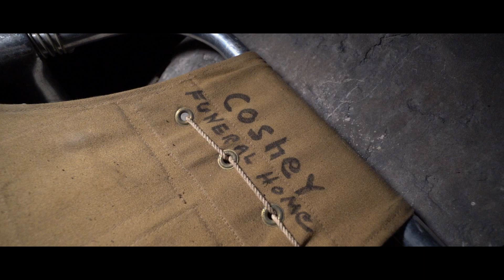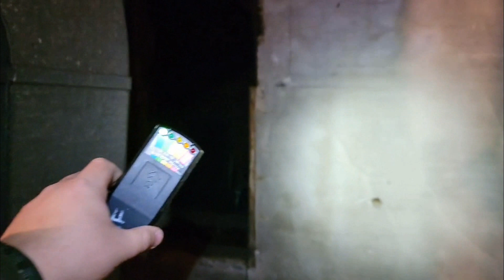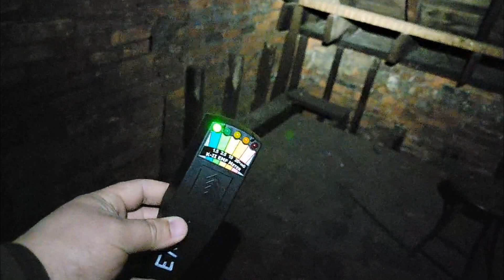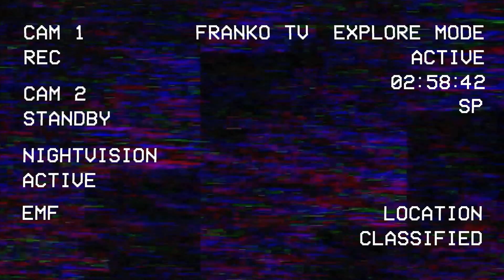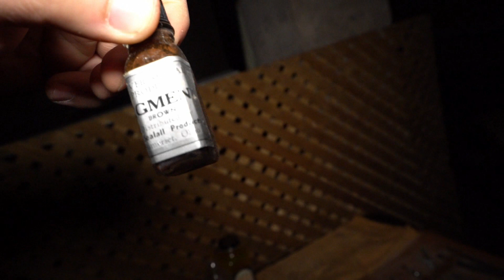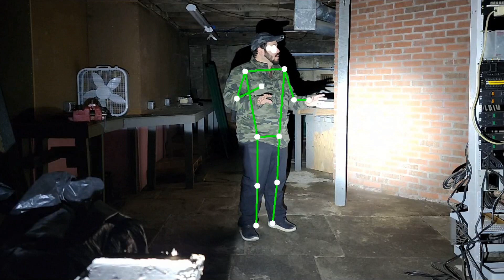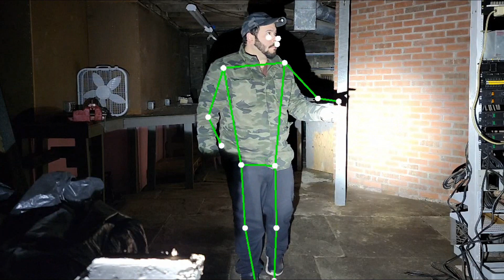TERRIFYING NIGHT - HAUNTED FUNERAL HOME (NOTHING HERE EVER RESTS IN PEACE) PART 2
LOCATION INFO HERE!
DAYTIME INVESTIGATION… 1PM-5-PM
(Arrive at 12:30pm). $120🌞 SUN-THURS. (Up to 5 total)

WEEKDAY NIGHT INVESTIGATIONS… 8PM-4AM  (Arrive at 7:30pm). $300🌜
DEPOSIT: $150 SUN-THURS. (Up to 5 guest with you)

WEEKEND NIGHT INVESTIGATIONS…
8PM-4AM  (Arrive at 7:30pm).  $400🌜
DEPOSIT: $200 FRIDAY-SATURDAY. (Up to 10 total)

OVERNIGHTS… 12:00pm-12:00pm next day.
 $600  (Arrive 11:30am) 🌞🌗
DEPOSIT $300. (Up to 10 total)

FLASHLIGHT TOURS… $20 🔦
PHOTOGRAPHY SESSIONS.. message the page.. 📸

All Deposits are Non refundable. Have to pay a deposit to hold a date. Must pay in full at, or before the time of arrival.

MUST be at least 14 and accompanied by an adult. Must bring I.D. 🆔

ABSOLUTELY 🚫NO SMOKING,🚫NO DRINKING, 🚫NO DRUGS permitted..

We Have HEAT♨️!! Yes we have heat🔥, and there is a Sheets almost right across the road from us. Walmart is not too far from the property right down from sheets.